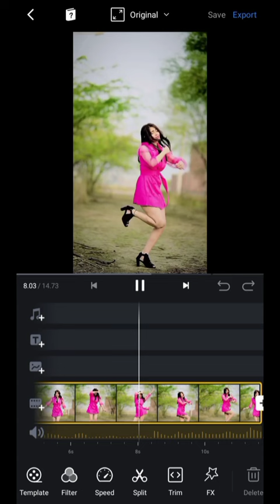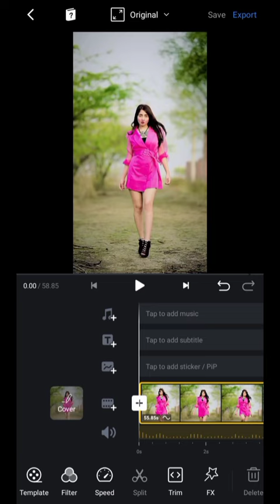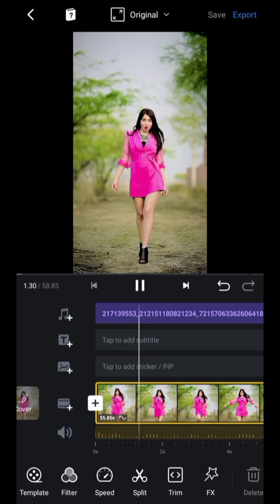VN App Slow Motion Sound Problem | VN Video Editor Slow Motion Music Problem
°°°°°°°°°° About Video °°°°°°°°°°

Dosto Aaj Ki Is Video Mein Mai Aapko Bataya Hu ki vn app me video solw / fast karne ke baad sound off / mute ho jata hai usko thik kaise kare

     🔲 🔳◼️◾▪️ THANKYOU▪️◾◼️🔳🔲

++ {{ • Instragram • }} ++

++ {{ • Second Channel • }} ++

                          @Listen Gaurav

Queries .

Listen Gaurav

VN App Slow Motion Sound Problem

VN Video Editor Slow Motion Music Problem

VN App Music Problem

VN Video Editor Music Problem

VN Music Problem

VN Slow Motion Tutorial

vn app slow motion video karne ke baad sound mute problem

vn app slow motion video karne ke baad music nhi chalta hai

vn app video slow motion karne ke baad sound cut problem

vn app slow motion song problem

vn app slow motion karne ke baad music nhi bajta hai

VN App Slow Motion Music Problem

VN Video Editor Slow Motion sound Problem

VN Video Editor Slow Motion song Problem

VN App sound Problem

VN App song Problem

VN Video Editor sound Problem

VN Video Editor song Problem

VN sound Problem

VN song Problem

vn

vn app

hindi

2022

Hashtag .